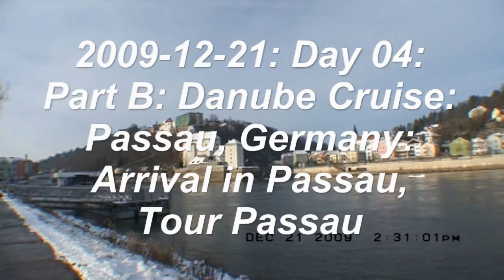2009-12-21: Day 04: Part B: Danube Cruise: Passau, Germany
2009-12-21: Day 04: Part B: Danube Cruise: Passau, Germany: Arrival in Passau, Tour Passau